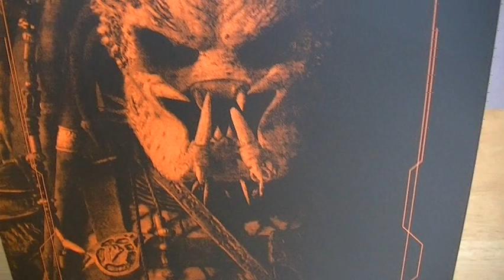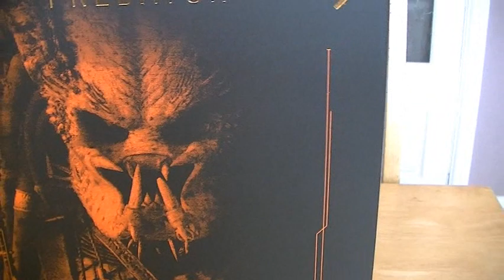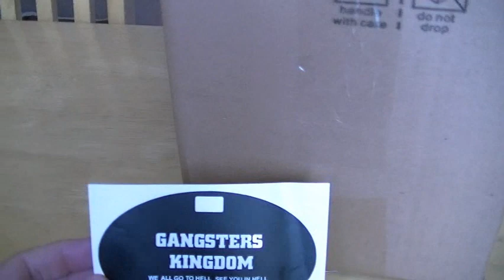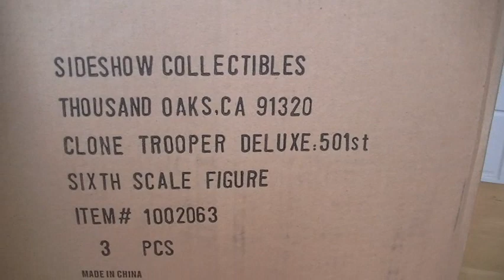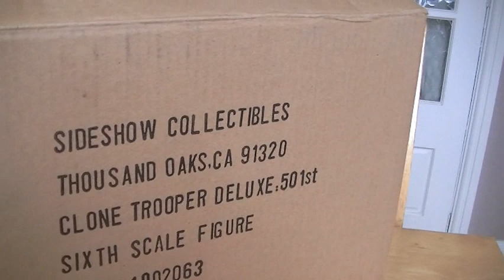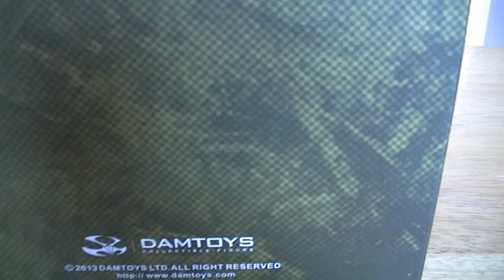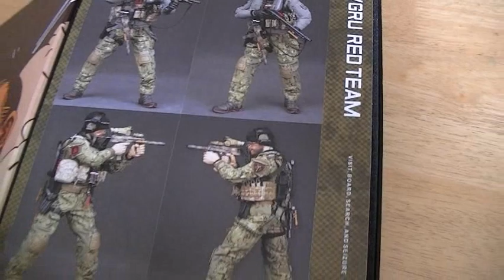Todays Unboxing 13 8 14 Two Beastly MuthaFockas